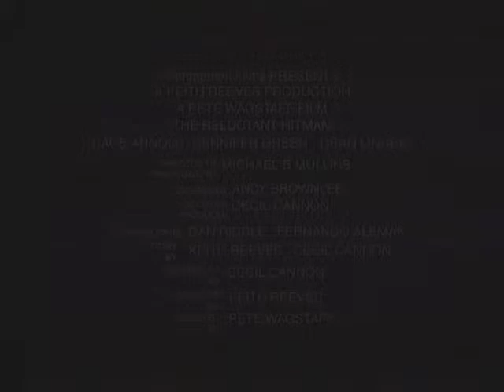The Reluctant Hitman trailer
Rick Payne gets mistaken for a hitman on his way to Albuquerque for his sister's wedding.

A film directed by Pete Wagstaff and produced by Keith Reeves.  Screenplay and Executive Producer Cecil Cannon.